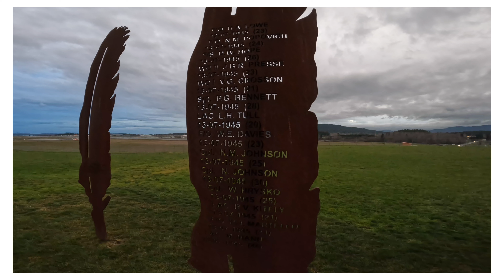February 6, 2024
A quick trip around the # YYJ airport on a cloudy day.